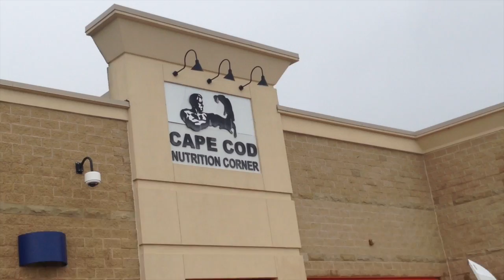Cape Cod Nutrition Parking Lot Bash 2014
Instagram, Twitter, & Pinterest: YourGymGF